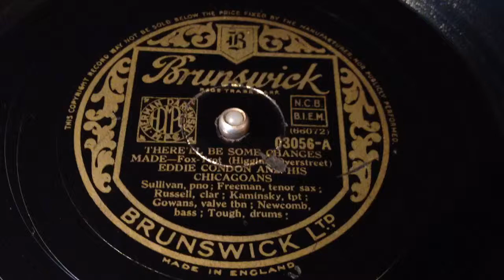Eddie Condon - There'll Be Some Changes - 78 rpm - Brunswick 03056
Brunswick 03056.
Made in England, 1939.
Flipside: Someday, Sweetheart.

And His Chicagoans